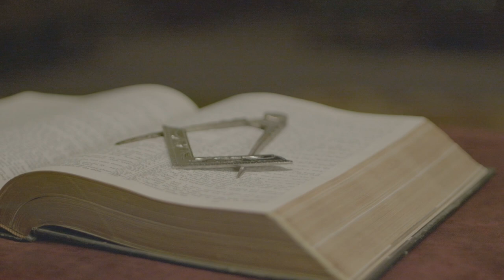Proud of being a Freemason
2018 Masonic Visibility and Pride Day.